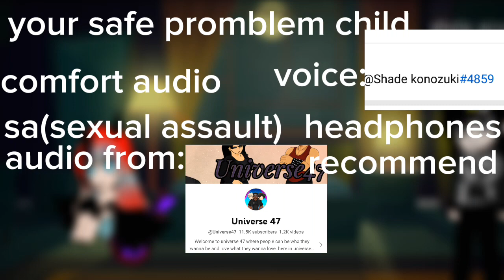mha hero version of ivy(audio from)